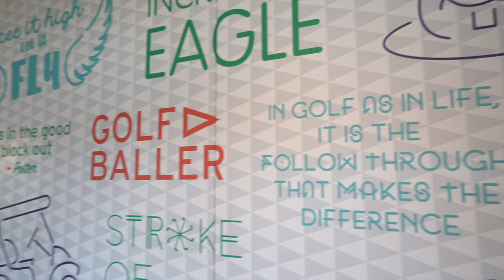Drive Shack | Richmond Virginia